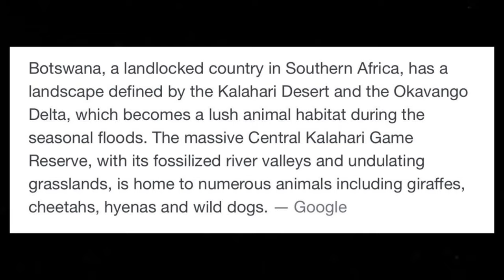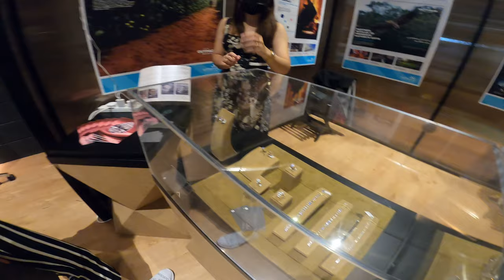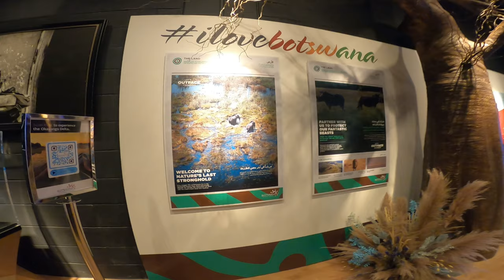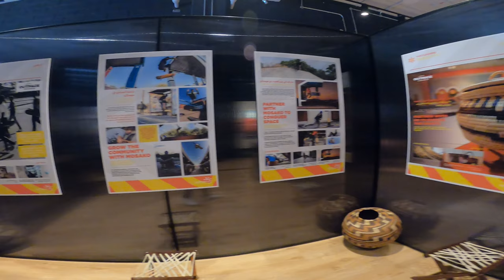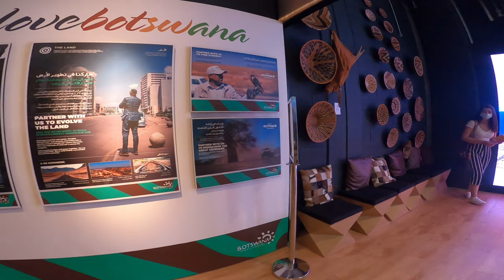BOTSWANA PAVILION | EXPO 2020 | DUBAI UAE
In this channel we talk about bikes, trail rides, places, adventures and electric scooters (fiido).